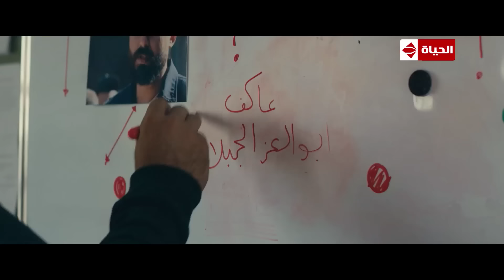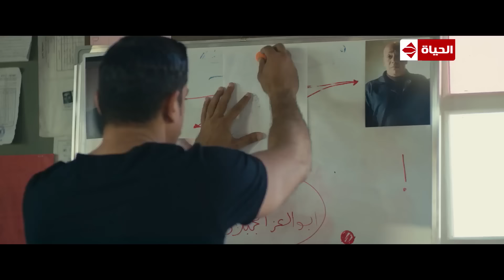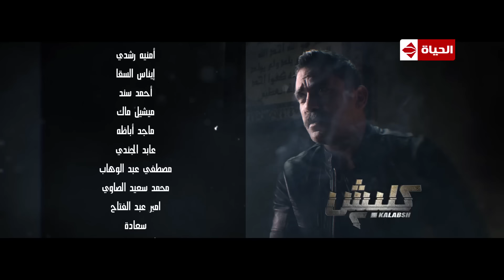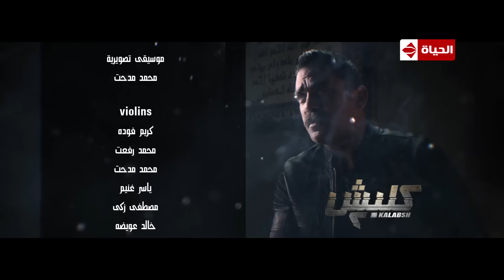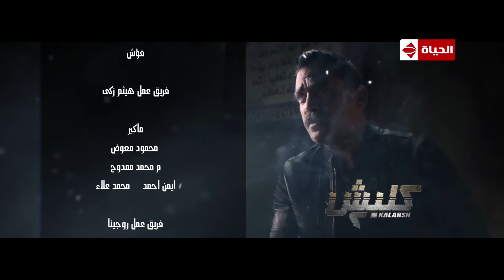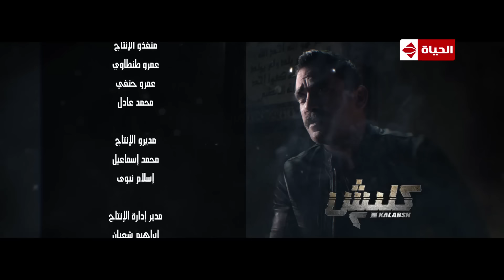مسلسل كلبش | الجزء الثاني – الحلقة التاسعة عشر (١٩)| (Kalabash2 Series (EP19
لمشاهدة باقي حلقات مسلسل كلبش | الجزء الثاني

تدور الأحداث بعد ترقية الرائد سليم الأنصاري, حيث ينتقل إلى مرحلة جديدة من حياته, فيتولى مأمورية الإشراف على سجن العقرب, وتنقلب حياته رأساً على عقب بعد قتل أهله, وإصابته فيقرر الانتقام.

مسلسل كلبش بطولة : أمير كرارة - هيثم احمد ذكي - احمد صلاح حسني - مصطفي درويش - اشرف ذكي - هالة فاخر - عبدالرحمن ابو زهره - ضياء عبد الخالق - محمود البزاوى - احمد حلاوه  سليمان عيد - احمد جمال سعيد - احمد التهامي - صبحي خليل - عمرو وهبه - عمر الشناوي - مريم الشخت - بسنت شوقي - ميران عبدالوارث - كريم سرور - مصطفي منصور - محمد عبد السيد